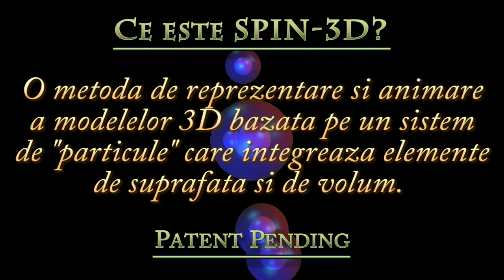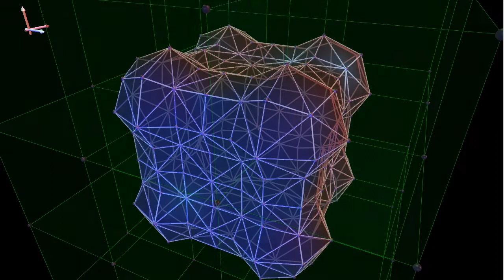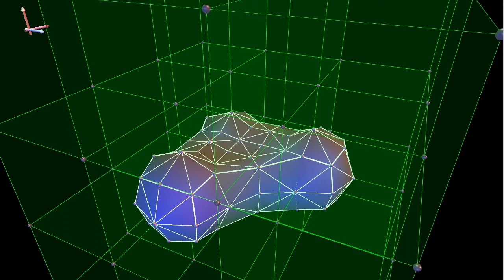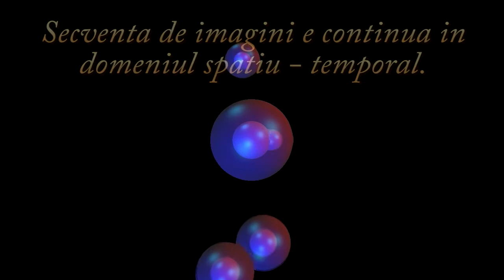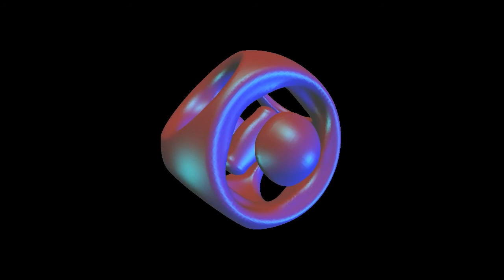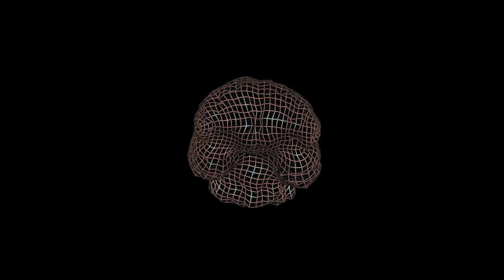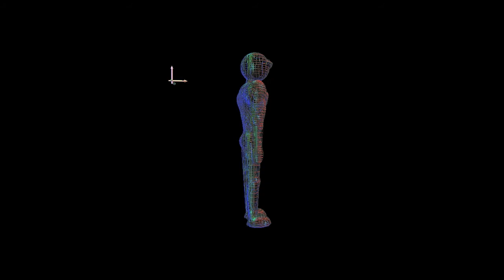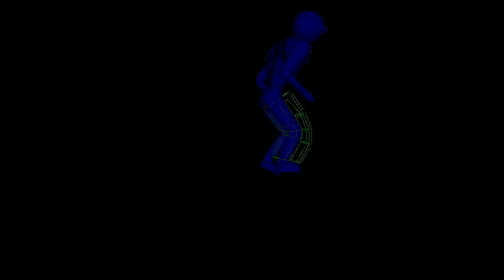Creerea de obiecte 3D si animatie cu metoda SPIN3D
SPIN3D is a "Particlets" based object-oriented multi-resolution 3D data representation and modeling method. SPIN3D preserves both the surface and volumetric aspects of a 3D model, and therefore expands the real-time interaction possibilities in virtual reality applications, allowing for dynamic modeling at both the surface and volumetric features.
Through the use of "Particlets", SPIN3D makes 3D models look and behave like real 3D objects. SPIN3D provides an automatic approach for merging "Particlets" in creating dynamic shapes. With SPIN3D increasing/decreasing the level-of-detail (LOD) is achieved by subdividing/joining "Particlets". At the lowest LOD a 3D model may consist of a single "Particlet" and of any number at the highest LOD. Physics engines may apply transformations on individual particlets across the different LODs. Any global transformation is typically applied to the lower LODs which propagates to the higher LODs ... refinements can be done at the higher LODs. Wavelets are used for propagating transformations between the LODs.